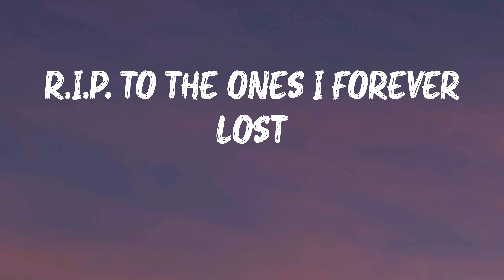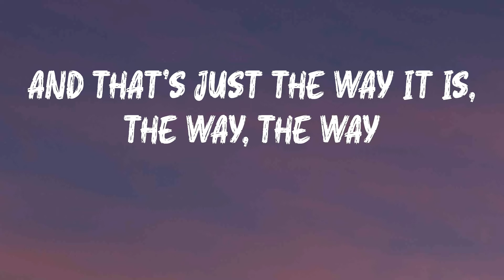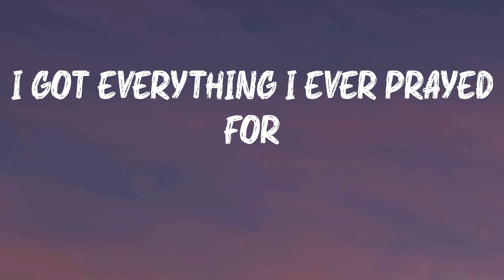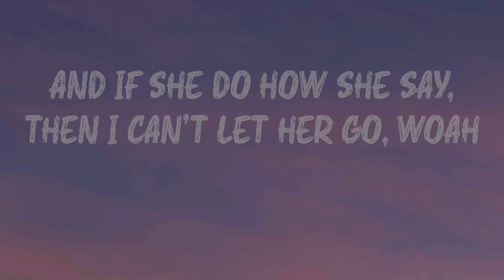The Kid Laroi - Let Her Go (Lyrics) | I can't let her go (Uh-uh)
The Kid Laroi - Let Her Go (Lyrics)

Give it a try The Kid Laroi - Let Her Go

Let Her Go - The Kid Laroi lyrics:
In love with the money
What's the call?
In love with the money, it's "Fuck 'em all"
Heard you fucked on my bro, I can't fuck with ya
I don't want her unless she gon' do the dawgs
I got everything I ever prayed for
Lil' shawty gon' suck it right through the draws
R.I.P. to the ones I forever lost
R.I.P. to the money, I ran it up
If she bad, Michael Jack', I'ma let her know (Know)
And if she do how she say, then I can't let her go, woah
I can't let her go (Uh-uh)
Yeah, on and on, she go on and on, on, on
Bitch, get up off my motherfuckin' phone, phone, phone
R.I.P. Speaker Knockerz, get these bands on my lone, lone, lone
Come collect the check then fuck it up, woah, woah, woah, woah
Yeah, new Benz, too bad, I'ma see you later, shawty
New Rick, new Raf, fuck about a hater, homie
I do what I do 'cause I am who I am
Yeah, I don't need a reason or an explanation
And that's just the way it is, the way, the way
Young and rich and on my own
And that's why she keep callin' my phone
What's the call?